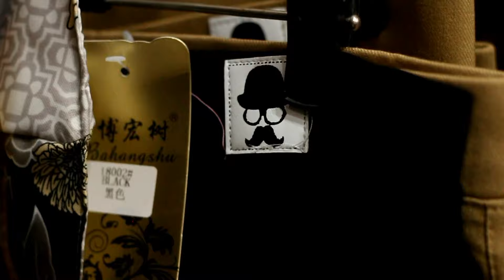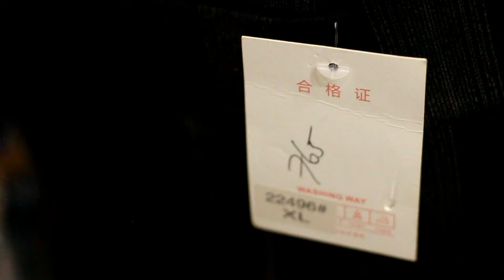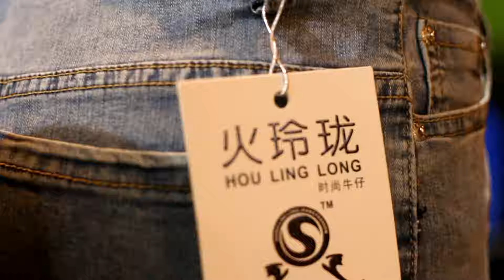MENGINTIP PEMBANGUNAN ANJUNGAN CEMPAE SENILAI 20 MILYAR HINGGA JALAN MALAM DI KOTA ( EPISODE #397 )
Teman teman netizen yang luar biasa,senang sekali episode kali ini saya bisa kembali menjumpai kalian semua,untuk memperlihatkan apa saja yang etrjadi hari ini di sekitar kita. Dan yang pertama saya ajak kalian melihat proses pembangunan anjungan cempae di kecamatan soreang yang sepertinya mulai di realisasikan oleh pemerintah kota Parepare. menurut Taufan Pawe nih walikota dua periode di kota Habibie ini di tribun timur, dana yang di gelontorkan itu mencapi 20 milyar.

Seperti yang kalian lihat puluhan mobil truk yang membawa tanah timbunan sudah bergerak. sampahnya juga di keruk dan sementara itu perahu nelayan diarahkan untuk agak  menjauh dari lokasi pantai agar perahunya tetap aman.

Rencananya anjungan cempae ini akan menajdi salah satu ikon kebanggaan kota Parepare. Dimana nantinya pegiat UMKM akan berada disini dengan lebih tertata dan lebih cantik.

Setelah melihat aktifitas di lokasi pembangunan tanggul cempae parepare selanjutnya saya melanjutkan perjalanan. dan tidak sengaja melihat seorang ibu rumah tangga yang barang belanjaannya terjatuh di jalan. sayapun mampir sejenak untuk membantu. dan terlihat banyak juga yang ikut membantu memungut sayuran sang ibu yang berserakan di jalan. Ini tentu menjadi bukti, kalau di parepare ini jiwa kepeduliaan terhadap sesama itu sangat tinggi. keren.

Baik teman teman netizen , setelah menjelajah dari pagi hingga sore, selanjutnya saya melanjutkan perjalanan dan mampir di 3 collection parepare yang ada di jalan kalimantan ujung sabbang kecamatan ujung. kebetulan saya ingin melihat koleksi pakaian keren impor dan lokal mereka yang baru tiba. banyak banget yang bagus bagus disini.

Puas memanjakan mata dengan koleksi terbaru dari 3 collection yang luar biasa ini sayapun kemudian melanjutkan perjalanan. dan menuju soreang untuk menemui spiderman parepare dalam kampaye satu kantung sampah setiap hari selama setahun.

BAIK KAWAN KAWAN LUAR BIASA SEPERTINYA UNTUK EPISODE KALI INI CUKUP SEKIAN DULU YAH. JANGAN LUPA SASKRAIB SEBAGAI BENTUK DUKUNGAN KALIAN PADA KANAL INI, SAMPAI KETEMU BESOK DAN SALAM JUMPA.